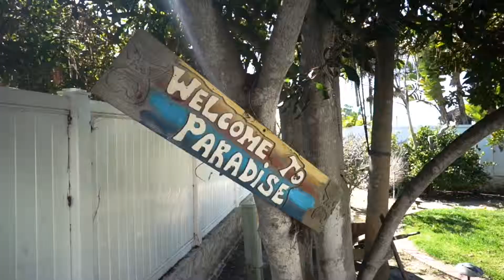VIDEO WALK-THROUGH OF THE BEST LARGE HOUSE in Northern PB with pool, views, and more 🏝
This is a video walk-through of a beautiful home in PB that just happens to have a room for rent. Lounge on the patio furniture including outdoor sunbeds and sofa. Go for a swim in the hot summer days (aka everyday in San Diego), or on those chilly nights enjoy the hot tub. Pick your own lemons directly from the backyard. Or enjoy a fun barbecue with yard games with friends and roommates. The options are many!
Also located directly behind the house is a short path to stunning panoramic views of Pacific Beach, great for sunset and sunrise views.